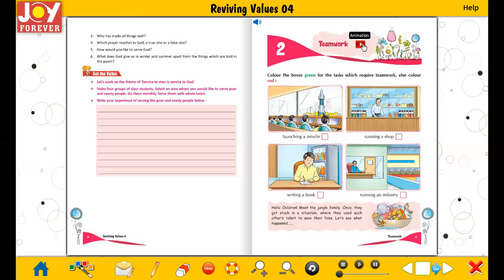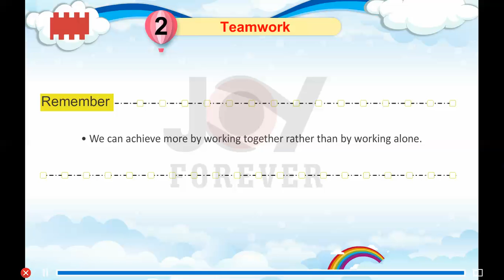Joy Forever Books Moral Values Class 4 Chapter 2